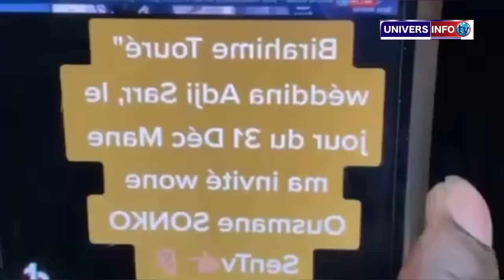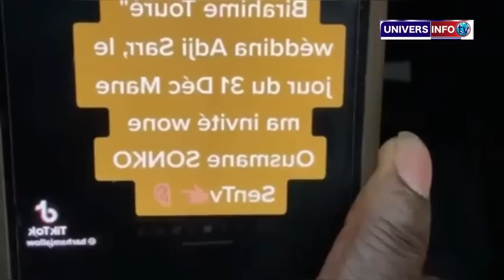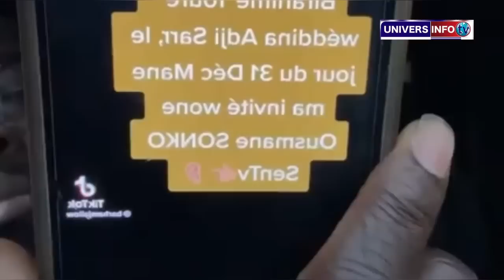🔴En Direct: Urgent Tounkara Balance les audios fuités de Adji Sarr après le procès quelle honte